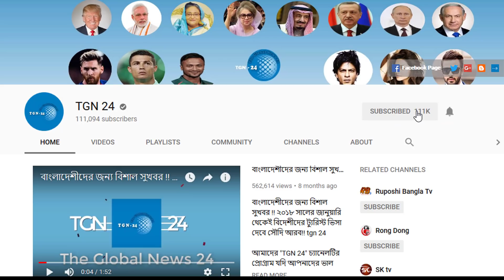সৌদি আরবের আজকের সবচেয়ে আলোচিত খবর। কাজের ভিসা ও ফ্যামিলি ভিসাতে সৌদি আরব প্রবেশে কোন বাধা নেই।